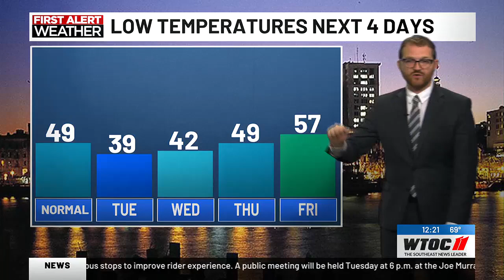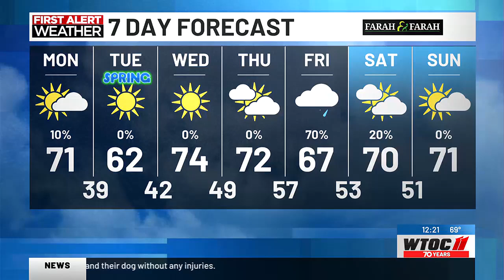Andrew's Monday noon forecast 3.18